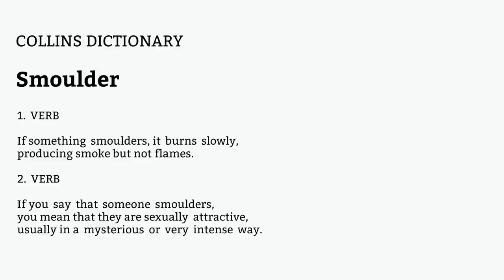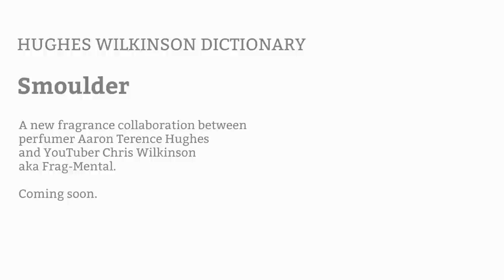I've Named my Fragrance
For the last few months I've been working with Aaron Terence Hughes on creating a fragrance.  In this video I am providing updates on the progress and revealing the name!

You can purchase Argos Fragrances
USA